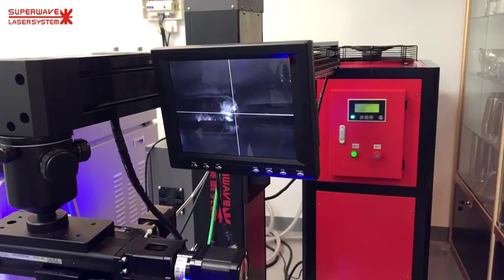Mobile Arm Fiber Laser Mold Welding Machine Repairing With Welding Wire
Laser mould welder is mainly use in mould & plastic industry, which adopts laser high energy focusing to effectively process some tiny broken parts of moulds. Such as: repairing all kinds of mould cracks, small holes, collapse, sealing edge and other tiny parts. It has irreplaceable advantages while compare with traditional welding like high accuracy rate, high speed, depth, strength, no holes after processing, can polish into shining surface after welding, especially suitable to repair mould which requires polish.